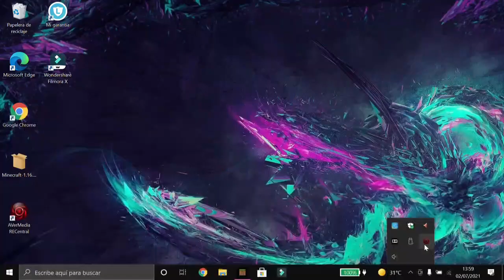🚀 SOBREVIVÍ 100 Días en MINECRAFT HARDCORE... [MINECRAFT BEDROCK] - Español